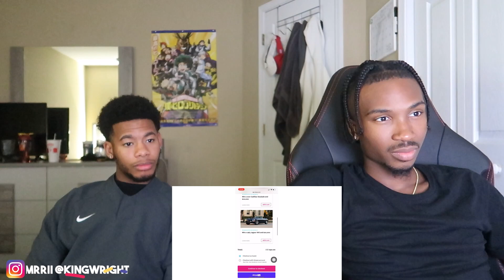MOMSTER MOMENTS WITHOUT MESSIAH Nicole Tv Reaction Video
Reacting Nicole Tv MOMSTER MOMENTS WITHOUT MESSIAH

SOCIAL MEDIA!!!